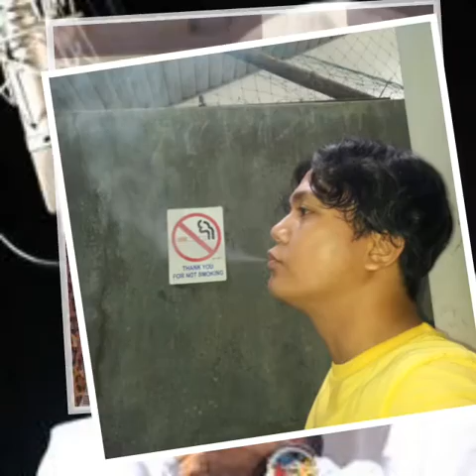Krayzie Bone - Live-N-Learn (Lost-N-Unheard)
Artist: Krayzie Bone
Album: Lost-N-Unheard
Label: ThugLine Records
Genre: Hip-Hop
Country: US
Style: Thug Rap